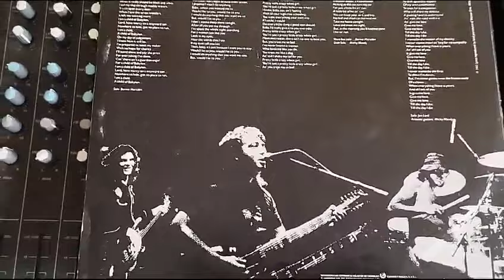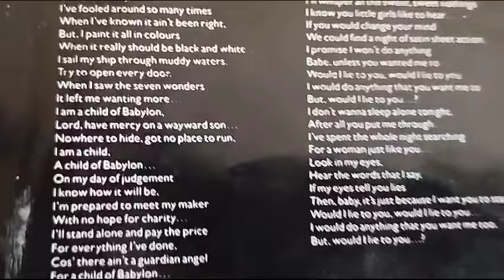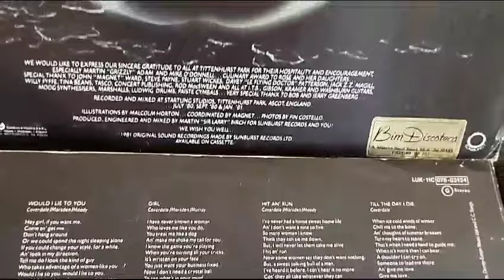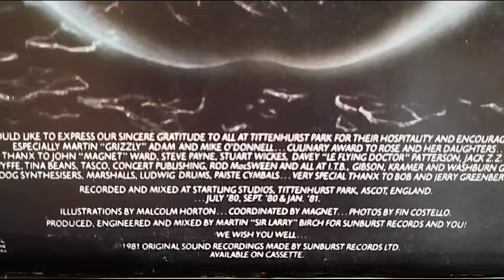Child Of Babylon - Whitesnake (Vinyl sound)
from the album "COME AN´ GET IT" - WHITESNAKE - 1981,
David Coverdale - Vocals,
Jon Lord - Keyboards,
Bernie Marsden - Guitars,
Micky Moody - Guitars,